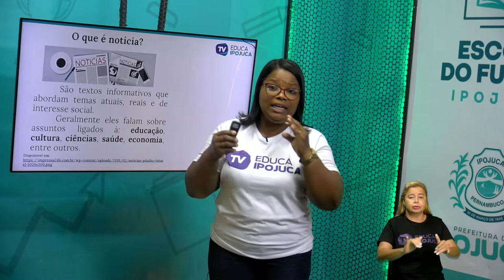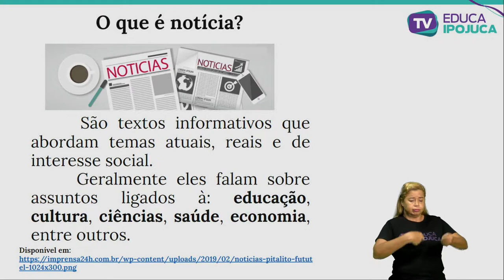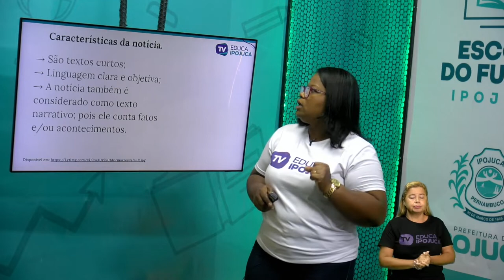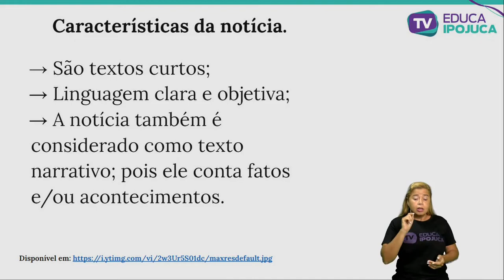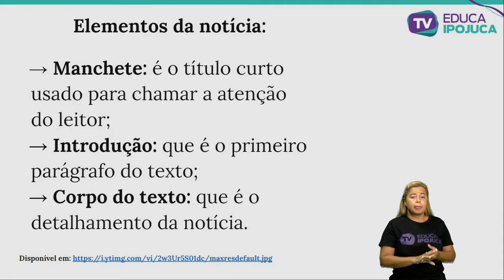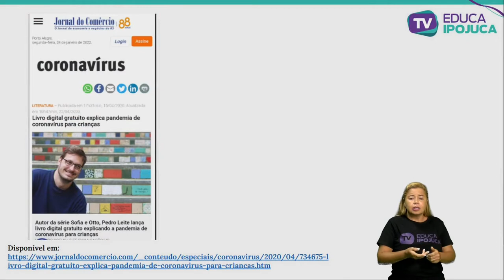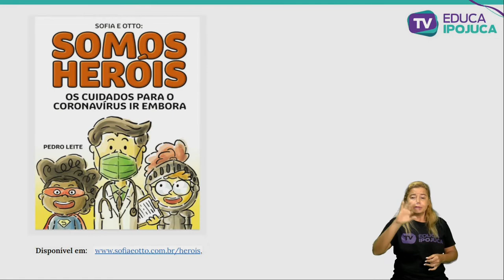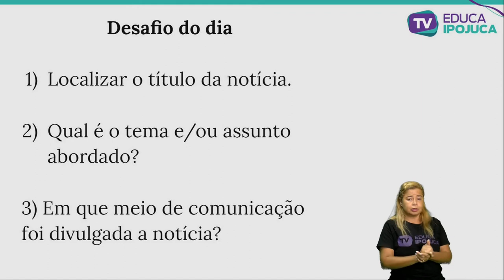LÍNGUA PORTUGUESA - GÊNERO TEXTUAL NOTÍCIA - 2º ANO - AULA N°002